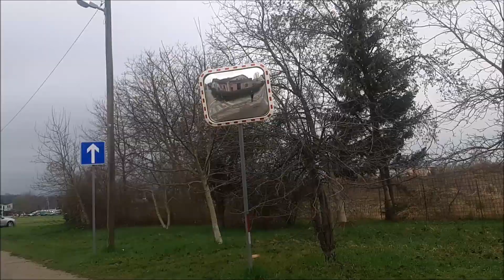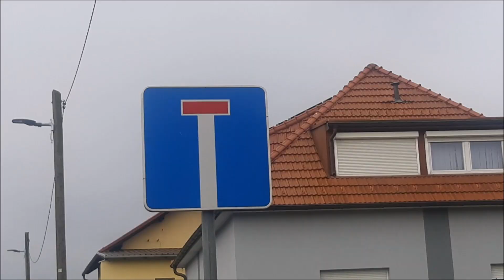NEA boi nula; SN ŽE POZABO